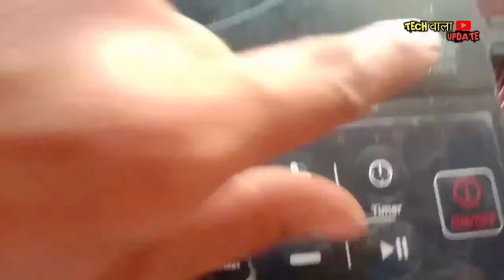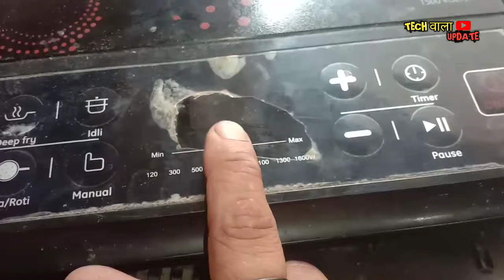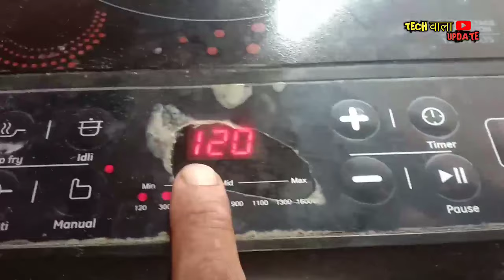induction cooker short circuit repair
induction cooker
induction stove
induction cooker how to use
induction
induction chulha
induction motor
induction cooker repair
induction cooktop
induction stove how to use
induction heater
induction cooker repair
induction cooker e0 error solution
induction cooker price
induction cooker repair
malayalam
induction cooker not heating
induction cooker malayalam
induction cooker kaise chalaye
induction cooker e3 error solution
induction cooker use video
induction cooker short circuit
repair
induction cooker short problem
repair malayalam
problem
induction cooker short repair
induction stove short circuit in
tamil
induction cooker igbt short
problem
induction cooker coil short
induction cooker igbt short problem in tamil
induction fan not working
induction ka fan nahi chal raha..
fan not working
indexn repairing
induction chulha
pigeon induction cooktop 180..
raj induction
induction cooker repair
induction repairing
induction on off problem
usha induction repairing
havells induction on off problem
indeksen chula
induction chulha repairing
induction me light nahi aa raha...
induction not working
induction on nahi ho raha hai
morphy richards induction